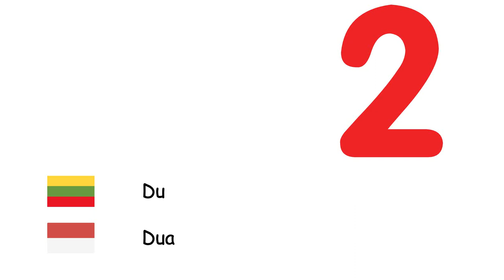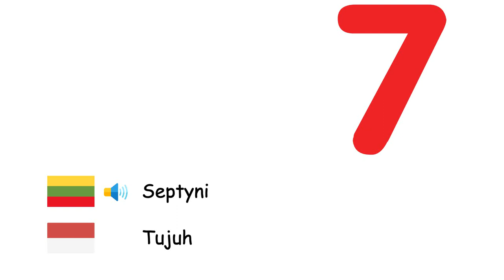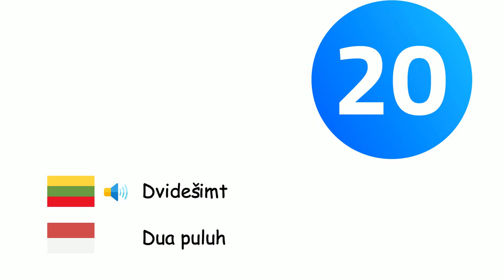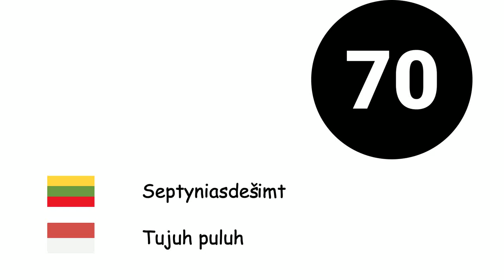Skaičiai (Indoneziečių kalba) (lt-id)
Fone TV
lt-id-4
Angka (Bahasa Indonesia)
Nulis - Nol
Vienas - Satu
Du - Dua
Trys - Tiga
Keturi - Empat
Penki - Lima
Šeši - Enam
Septyni - Tujuh
Aštuoni - Delapan
Devyni - Sembilan
Dešimt - Sepuluh
Vienuolika - Sebelas
Dvylika - Dua belas
trylika - Tigabelas
Keturiolika - Empat belas
penkiolika - Limabelas
Šešiolika - Enambelas
Septyniolika - Tujuh belas
Aštuoniolika - Delapan belas
Devyniolika - Sembilan belas
Dvidešimt - Dua puluh
trisdešimt - Tigapuluh
Keturiasdešimt - Empat puluh
Penkiasdešimt - Lima puluh
Šešiasdešimt - Enam puluh
Septyniasdešimt - Tujuh puluh
Aštuoniasdešimt - Delapan puluh
Devyniasdešimt - Sembilan puluh
Šimtas - Ratus
Tūkstantis - Ribu
Milijonas - Juta
Milijardas - Miliar